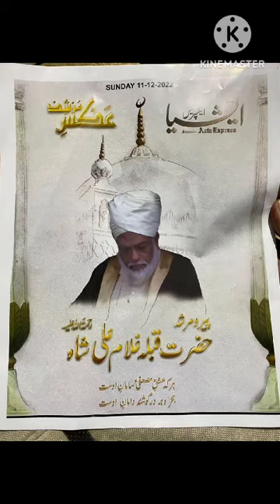Urs(17-08-2024) HZT SYED AKBER ALI SHAH RH.HYD